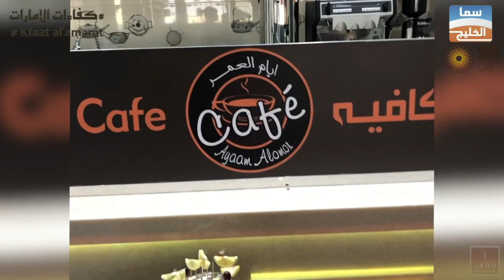كوفي شوب ايام العمر لقاء مع السيد سمير حنا | برنامج كفاءات الإمارات سما الخليج TV